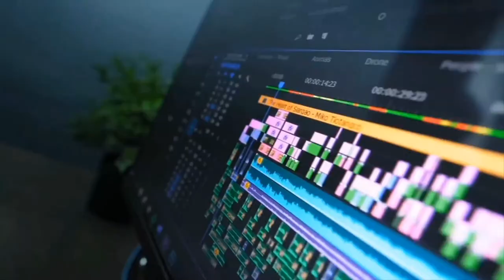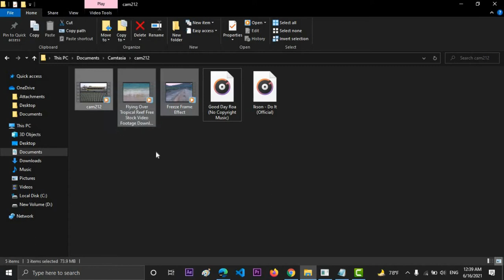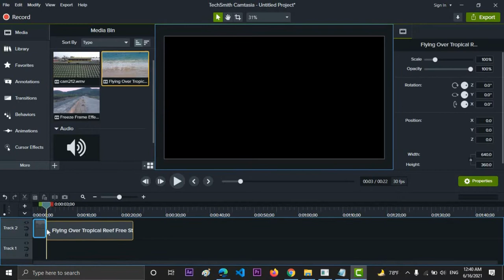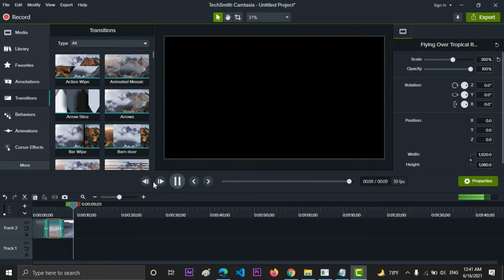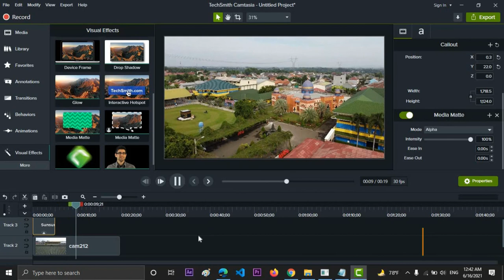FITUR TERBARU UNBOXING CAMTASIA 2021